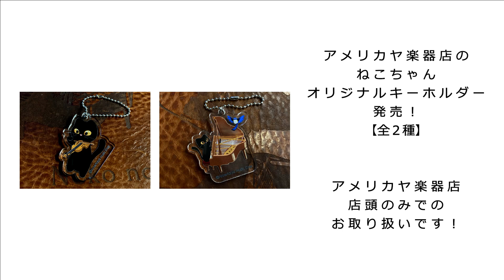【チェロ！温かみのある音色！人間の声に一番近い楽器！】ねこちゃんもっと音楽・楽器が知りたい！027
「ねこちゃんもっと音楽・楽器が知りたい！」
第27回は、【チェロ！温かみのある音色！人間の声に一番近い楽器！】です！

チェリストの原 美月さんにお越しいただき、
『チェロ』の魅力をお伝えいただきます！

あの『名曲』も！

〔↓ねこちゃんもっと音楽・楽器が知りたい！～ヨーロッパ編～〕

〔↓アメリカヤ楽器店音楽教室『チェロ教室』ホームページ〕